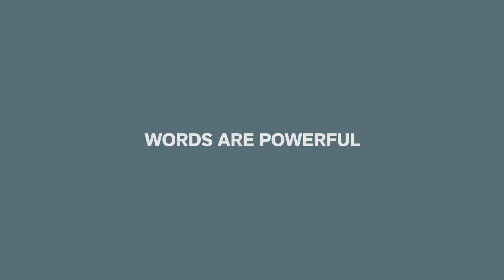WORDAFUL - ABILITY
WORDAFUL is a video series showcasing the power of words and importance of how they are used.